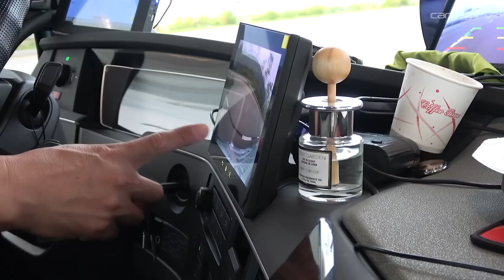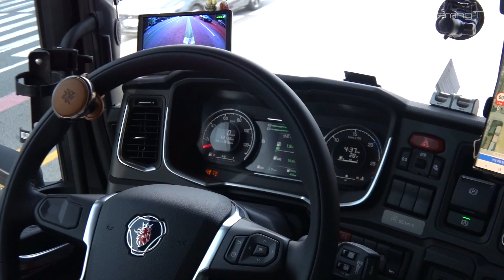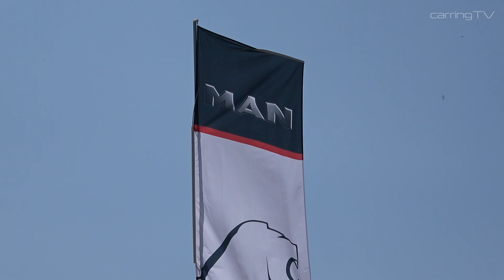스카니아 수입트럭 판매 1등, 볼보트럭 전년 대비 59% 급감